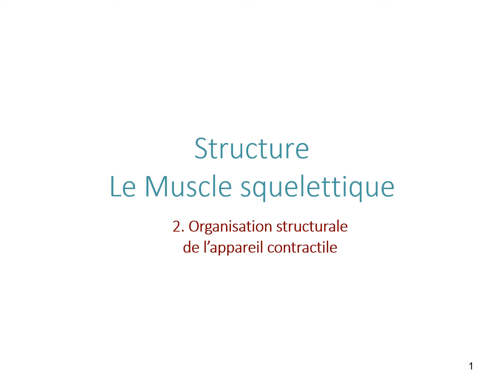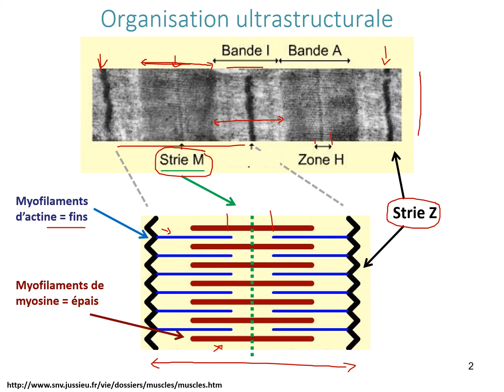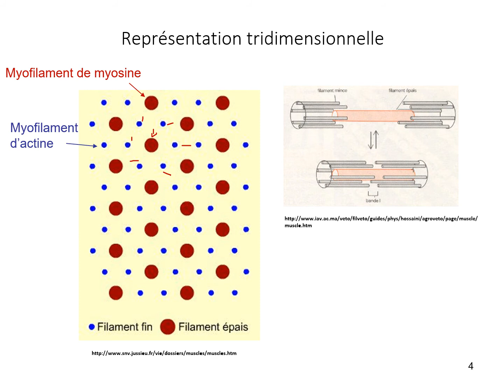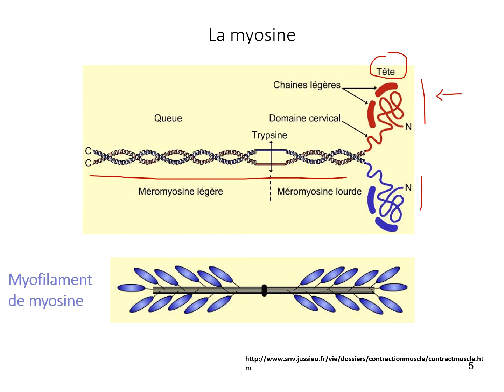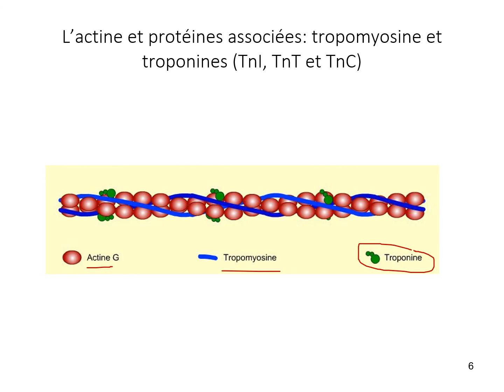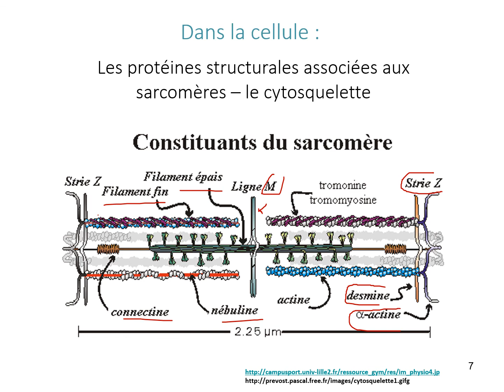Le Muscle partie 3 | Physiologie Animale